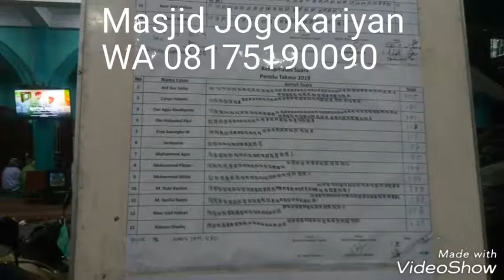WA 08175190090 | paket tour dan travel wisata borobudur | goa pindul | keraton | masjid Jogokariyan